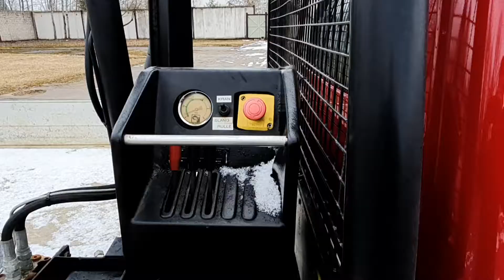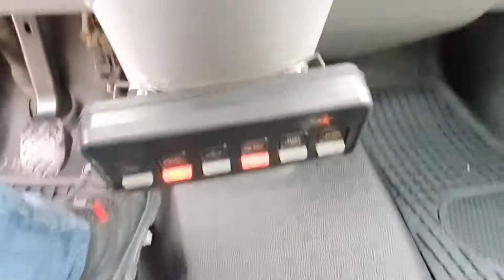VW T5 4X4 4 MOTION + HIAB 008